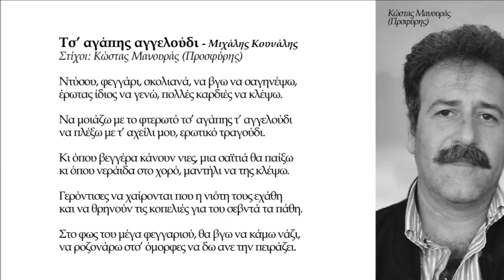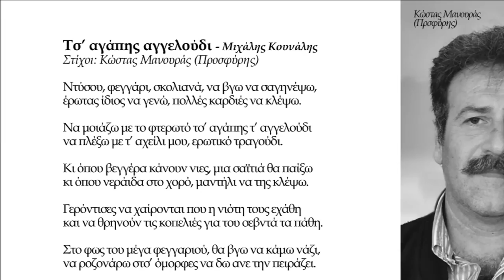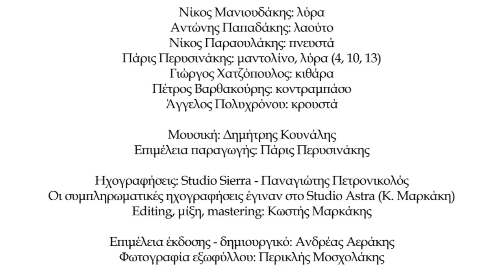ΤΣ' ΑΓΑΠΗΣ ΑΓΓΕΛΟΥΔΙ - ΜΙΧΑΛΗΣ ΚΟΥΝΑΛΗΣ | Official Audio Release © 2019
Τσ’ αγάπης αγγελούδι - Μιχάλης Κουνάλης

Ντύσου, φεγγάρι, σκολιανά, να βγω να σαγηνέψω,
έρωτας ίδιος να γενώ, πολλές καρδιές να κλέψω.

Να μοιάζω με το φτερωτό τσ’ αγάπης τ’ αγγελούδι
να πλέξω με τ’ αχείλι μου, ερωτικό τραγούδι.

Κι όπου βεγγέρα κάνουν νιες, μια σαϊτιά θα παίξω
κι όπου νεράιδα στο χορό, μαντήλι να της κλέψω.

Γερόντισες να χαίρονται που η νιότη τους εχάθη
και να θρηνούν τις κοπελιές για του σεβντά τα πάθη.

Στο φως του μέγα φεγγαριού, θα βγω να κάμω νάζι,
να ροζονάρω στσ’ όμορφες να δω ανε την πειράζει.

ΠΕΡΙΕΧΟΜΕΝΑ:
1. Ένα φεγγάρι 4.30
Στίχοι: Γιώργης Καλομοίρης (Κούβος), Αριστείδης Χαιρέτης (Γιαλάφτης)
2. Ο κρίνος 4.08
Μουσική: Δημήτρης Κουνάλης
Στίχοι: Κώστας Μανουράς (Προσφύρης)
3. Σ’ αυτό τον κόσμο 5.28
Μουσική: Δημήτρης Κουνάλης
Στίχοι: Δέσποινα Σπαντιδάκη
4. Βροντή 4.55
Μουσική: Δημήτρης Κουνάλης
Στίχοι: Γιώργης Καράτζης
5. Σ’ ενούς δεντρού τον ασκιανό 4.47
Μουσική: Δημήτρης Κουνάλης
Στίχοι: Γιώργης Σταυρακάκης (Μιχαλόμπας)
6. Ερωντοπούλα 4.19
Μουσική: Δημήτρης Κουνάλης
Στίχοι: Δέσποινα Σπαντιδάκη
7. Κοντυλιές 4.45
Μουσική: Παραδοσιακή
Στίχοι: Δέσποινα Σπαντιδάκη
8. Τσ’ αγάπης αγγελούδι 3.40
Μουσική: Δημήτρης Κουνάλης
9. Πολεμιστές 4.19
Μουσική: Δημήτρης Κουνάλης
Στίχοι: Βουϊδάσκης Χαραλάμπης, Δέσποινα Σπαντιδάκη
10. Ονείρου δρόμοι 4.31
Μουσική: Δημήτρης Κουνάλης
Στίχοι: Δέσποινα Σπαντιδάκη
11. Αθιβολή 3.00
Μουσική: Δημήτρης Κουνάλης
Στίχοι: Γιάννης Αεράκης (Πολογιάννης)
12. Έβγα καρδιά μου 3.21
Μουσική: Δημήτρης Κουνάλης
Στίχοι: Γιώργης Καράτζης
13. Αντρογεννήτρα 3.06
Μουσική: Δημήτρης Κουνάλης

Παίζουν:

Νίκος Μανιουδάκης: λύρα
Αντώνης Παπαδάκης: λαούτο
Νίκος Παραουλάκης: πνευστά
Πάρις Περυσινάκης: μαντολίνο, λύρα (4, 10, 13)
Γιώργος Χατζόπουλος: κιθάρα
Πέτρος Βαρθακούρης: κοντραμπάσο
Άγγελος Πολυχρόνου: κρουστά

Μουσική: Δημήτρης Κουνάλης
Επιμέλεια παραγωγής: Πάρις Περυσινάκης

Ηχογραφήσεις: Studio Sierra - Παναγιώτης Πετρονικολός